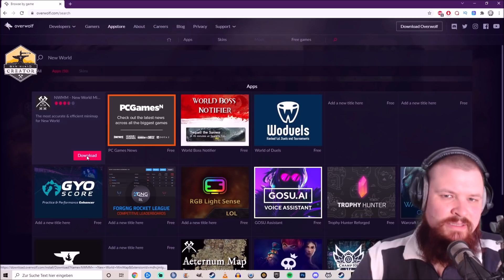NEW WORLD🌍MINIMAP MIT RESSCOURCEN ANZEIGE | BROKKEN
Moin Moin in der heutigen Folge NEW WORLD🌍MINIMAP MIT RESCCOURCEN ANZEIGE | BROKKEN  möchte ich euch zeigen wie Ihr in New World eine Minimap bekommen könnt die euch sogar Ressourcen anzeigt.